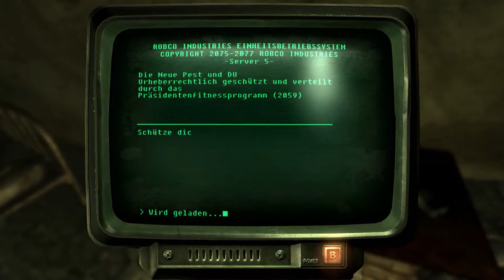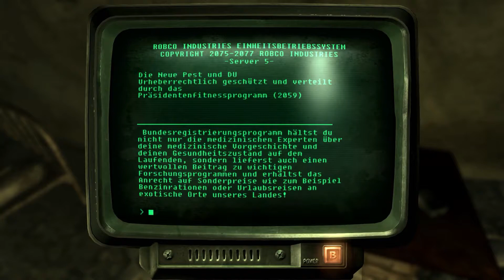Let's Play Fallout 3 #098 [FullHD|60fps] - Schlendern über den Pier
►Fallout 3
Rollenspiel von Bethesda Game Studios (2008)

Gespielt und kommentiert von VaneLetsPlay